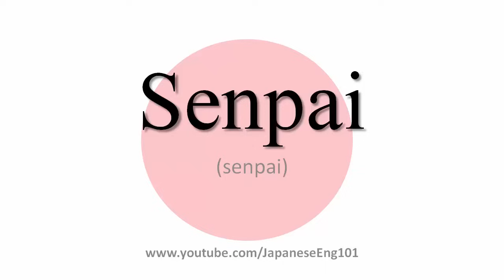How to Pronounce Senpai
Learn how to say Senpai with Japanese accent.

Senpai (senpai): In Japanese, it can be written as  先輩 .

The word 先輩 (Senpai) refers to people who are in part of some particular group (i.g. school, workplace, or even just age) before you entered that group. It does not have to refer to the mentor ship.

For example,
If you are Freshman in high school, all the older students (Sophomore, Junior, and Senior students) are your Senpai.
And often, just like in other countries high school, you cannot say "NO" to Senpai.

Opposite term is 後輩 (Kohai), in the example above, for Sophomore, Junior, and Senior students, you are Kohai.

And there is also a word 同輩 (Dohai), this can be used if you and others entered the group at the same time.

So again with example above, if you are Freshmen in high school, all other freshman is your Dohai.

"Senpai (先輩) and kōhai (後輩) are terms applied to the mentor system in wide use in Japanese culture; often found at all levels of education, in sports clubs, businesses, and informal or social organizations. The relationship is an essential element of Japanese seniority-based status relationships, similar to the way that family and other relationships are decided based on age, in which even twins may be divided into elder and younger siblings. The senpai is roughly equivalent to the Western concept of a mentor, while kōhai is roughly equivalent to protégé, though they do not imply as strong a relationship as these words mean in the West. More simply, these may be translated as senior and junior, or as an elder compared with someone younger in the family/company/organization; the terms are used more widely than a true mentor/protégé in the West and are applied to all members of one group that are senior (the senpai) to all the members of another group (the kōhai). There is usually no average separation in age between a senpai and his or her kōhai.

A junior student will often refer to senior students as "senpai", and alumni will often refer to alumni from earlier classes as "senpai". This holds true particularly if events bring them together later on, such as joining the same company, serving on a board together, or simply being in a club or parent's organization at the same time.

On rare occasions, a younger person may also be considered the senpai of an elder person if circumstances dictate—such as if the elder entered an organization or company at a later time than the younger did." = from WIkipedia .